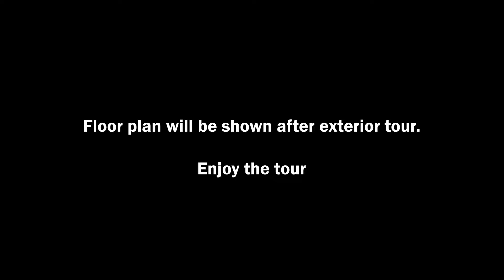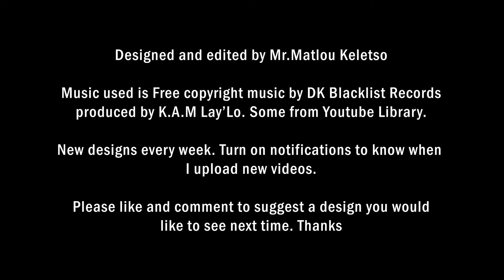Simple living in an African but Modern house - Perfect for small family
Floor plan Spec:
2 Bedrooms
Ensuite
Bathroom
Open plan:
Kitchen+Dinning+Lounge

Size: 11mx11m
Sqm: 100m2

COMMENT TO LET ME KNOW WHAT KIND OF DESIGNS YOU WANT TO SEE NEXT.

From DK Blacklist Records, produced by K.A.M Lay'Lo.